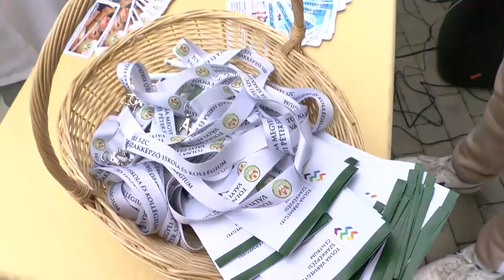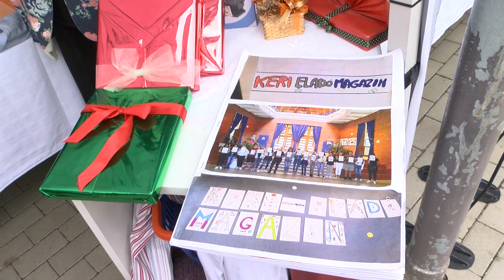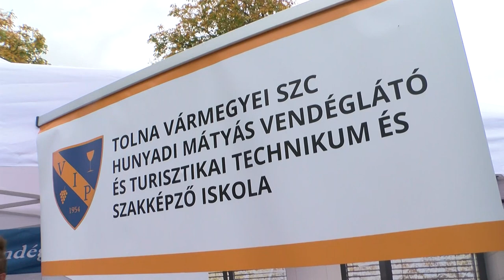Pályaválasztási Roadshow - Szakképzési Centrum iskolái kerülnek bemutatásra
Idén újdonságként Pályaválasztási Roadshow-t tartanak a vármegye különböző városaiban. Itt lehetőségük van az érdeklődőknek kérdezni az iskolai oktatóktól, az adott ágazatról, szakmáról. Illetve interaktív foglalkozásokon próbálhatják ki magukat a résztvevők.